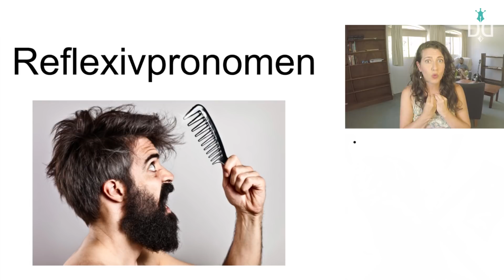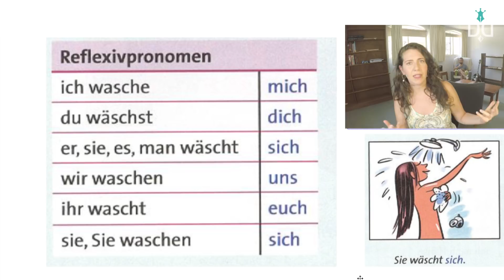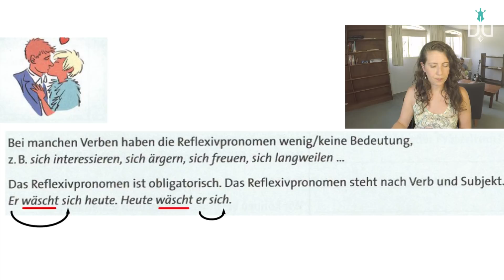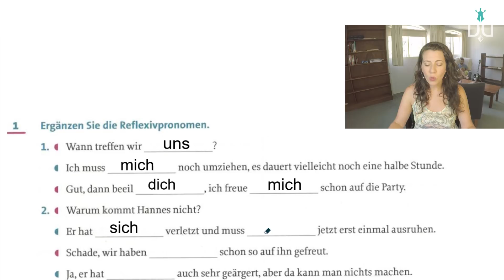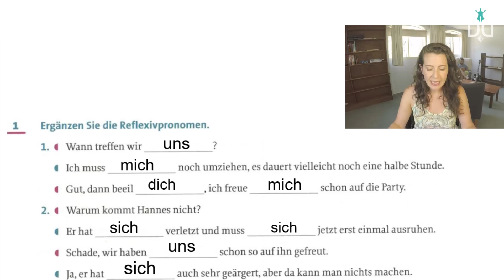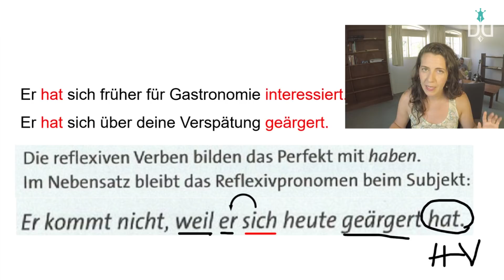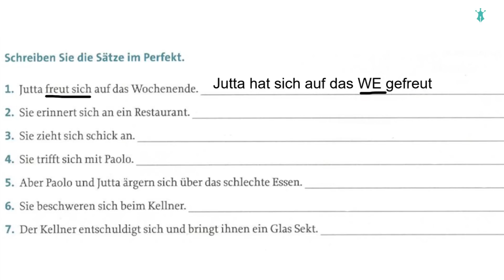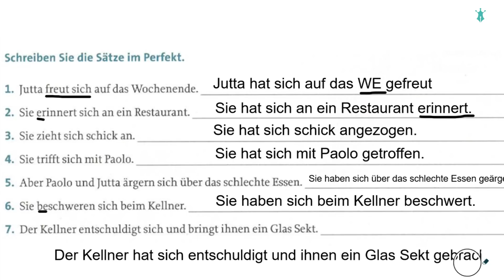Pronomes reflexivos em alemão Parte I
Eu me pergunto, tu te perguntas, ele se pergunta, ...etc. Nesta aula de alemão você verá como formar e usar os pronomes reflexivos.
Após o vídeo façao os exercícios online colocados na descrição.

Quer ajudar a manter o canal funcionando? Faça a sua contribuição e ganhe o acesso à minha biblioteca particular online cheia de livros de alemão pra vocês! Mande um email para:
Este canal é usado para os vídeos do site Deutsch und Deutschland, onde todos aqueles que aprendem alemão ou se interessam pela cultura alemã podem ver vídeos explicativos sobre gramática, história, filosofia, músicas, filmes, mitologia germânica, a origem das palavras, dicas de viagem, receitas e muito mais e desta forma entrar no mundo do conhecimento desta cultura tão fascinante!
Bons vídeos!